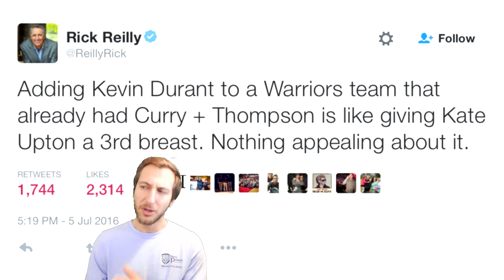ESPN's Max Kellerman Believes The Fighting Irish Mascot is Racist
ESPN's Max Kellerman said on First Take he believes Notre Dame's "Fighting Irish" mascot should be changed because it is offensive.